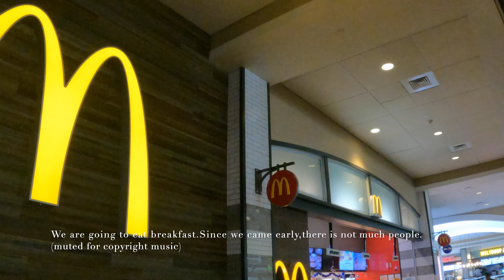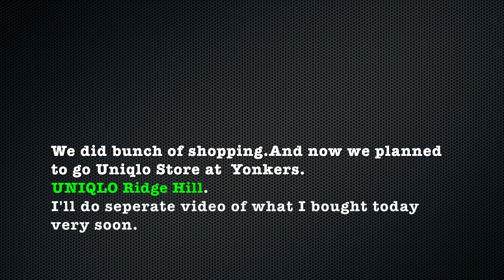Shopping for Family at Woodbury Common Premium Outlets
UNIQLO Ridge Hill -Ridge Hill, 118 Market Street, Yonkers, NY 10710